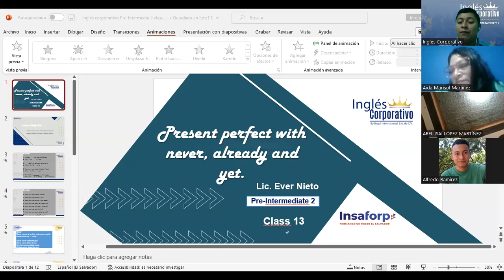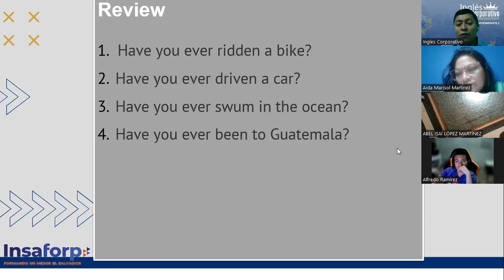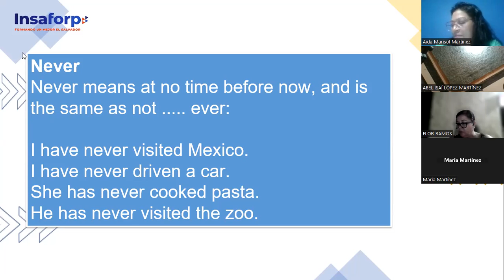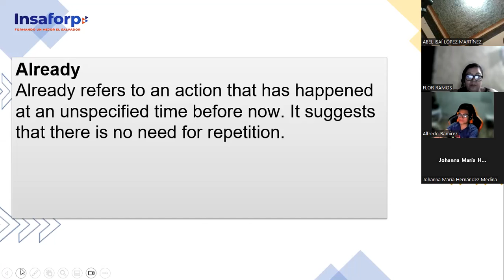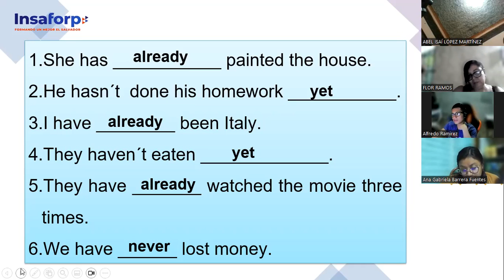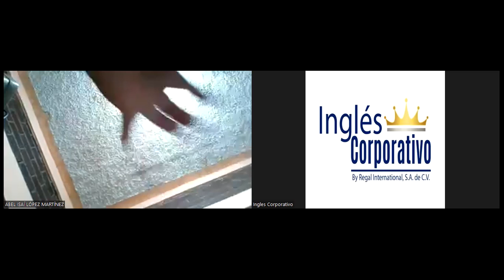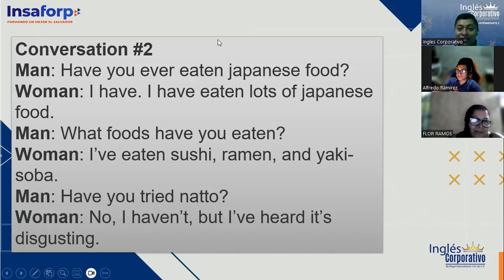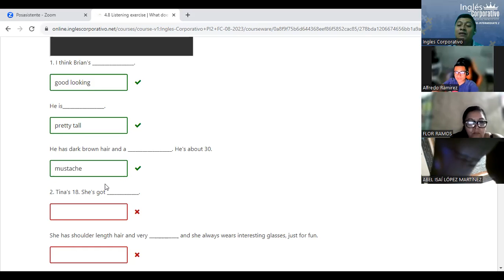CLASS 13-04/09/2023-PI2-01-8-9-PM-08-23-NIETO-PRESENT PERFECT WITH EVER, NEVER, ALREADY AND YET.